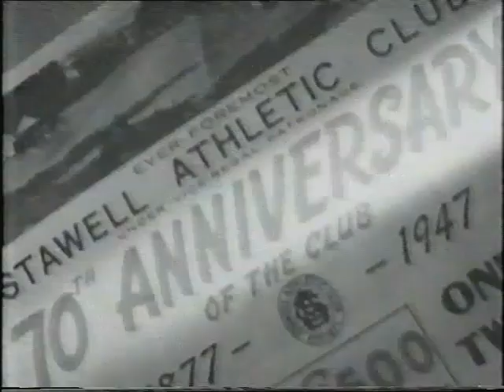1947 Stawell Gift Final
Historical footage from the 1947 Stawell Gift